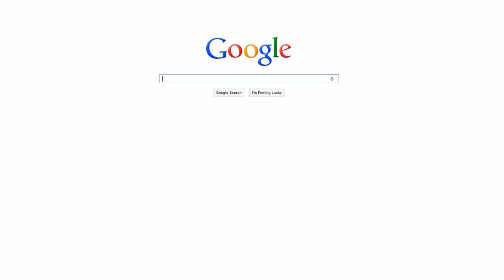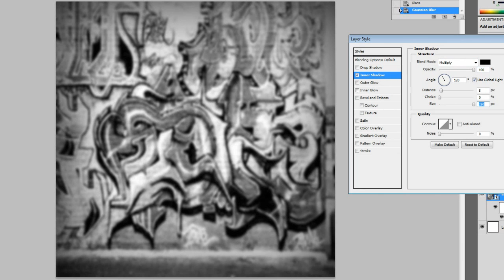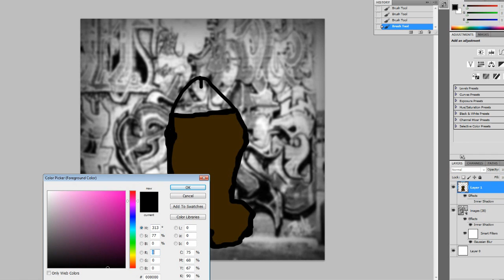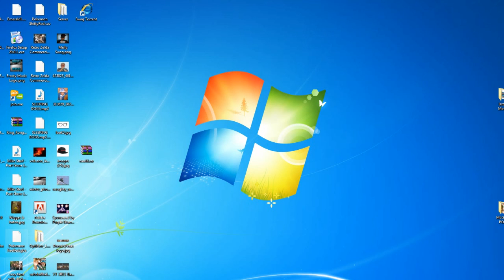SwagArt DenairsPenis Profile Picture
Skizzy Mars - Delusional